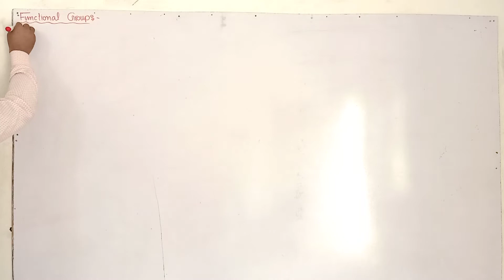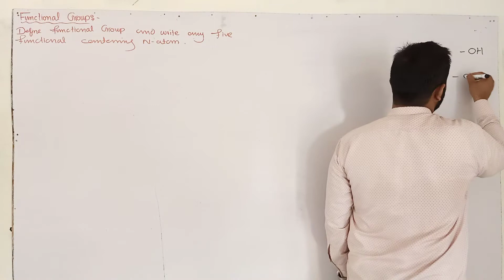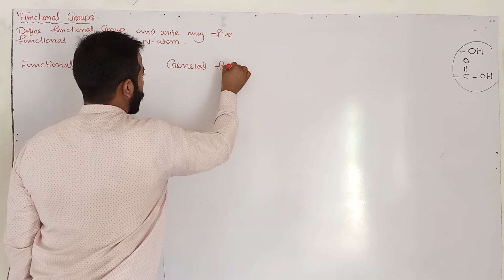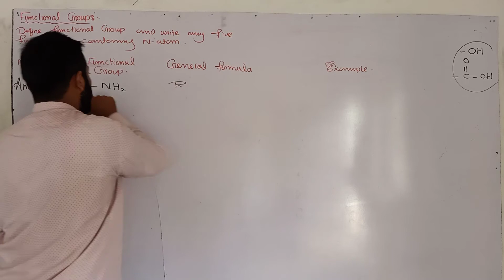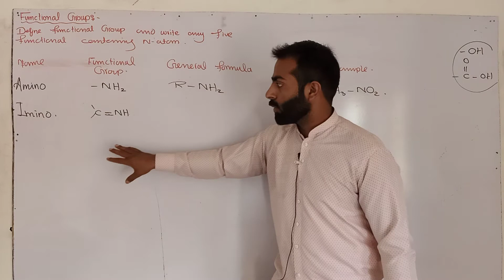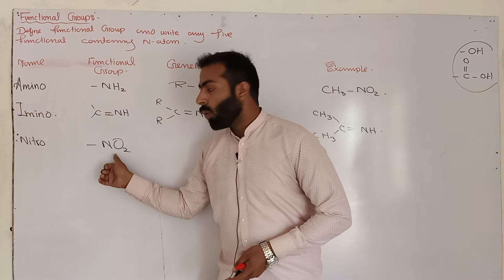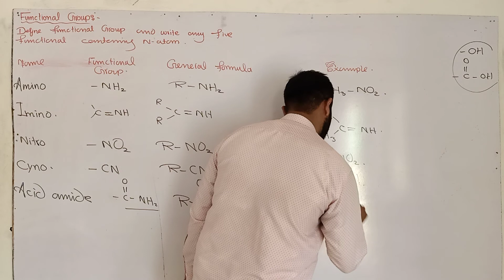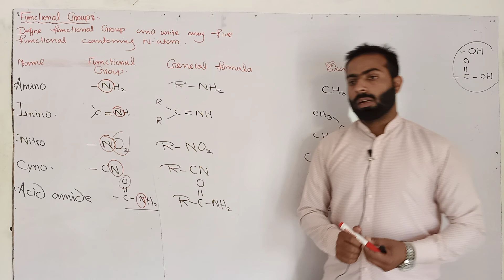Part-2 Functional group | 12th Class chemistry | ch#7 | Organic chemistry